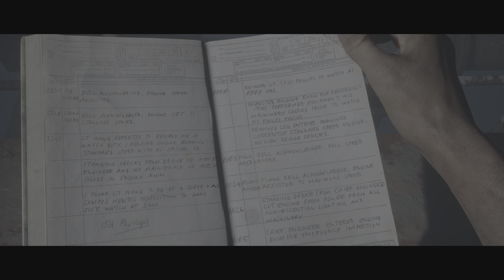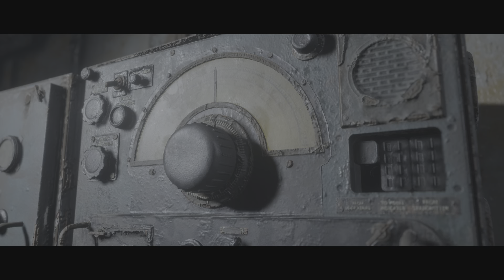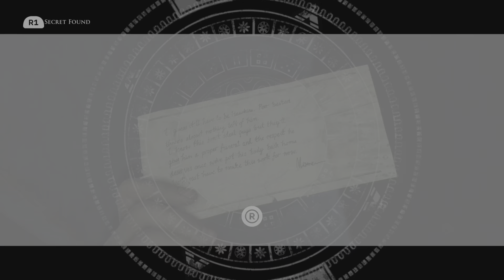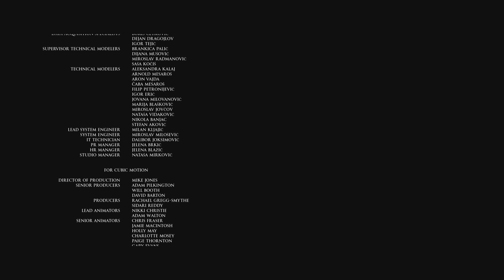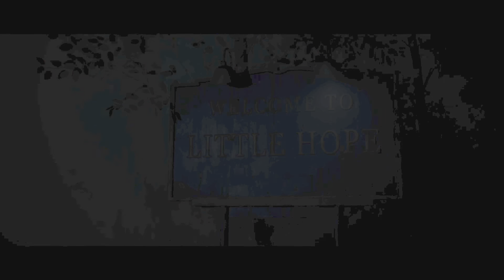The Dark Pictures Anthology: Man of Medan ending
Ending  of Man of Medan